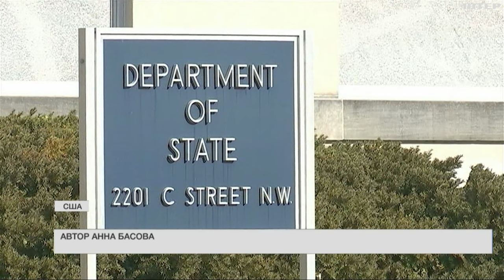Ракетний удар рф: чим допомагатимуть союзники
Одна за одною західні країни засуджують учорашній акт путінської агресії проти України. Наголошують: тільки силою диктатора можна перемогти.